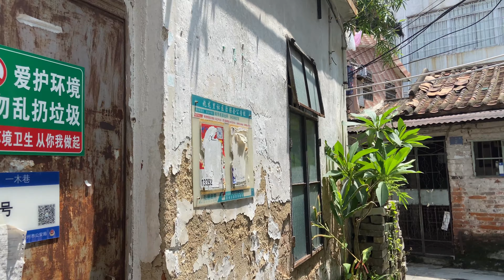從廣州河南同福西路的社前直街走進“龍導尾“的橫街窄巷街拍。與老街坊吹水聊天。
2022年8月22日，在廣州舊城區河南”龍導尾“內的隨拍（上）